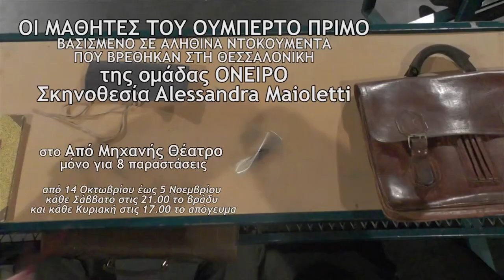Alexandros Romanos Lizardos